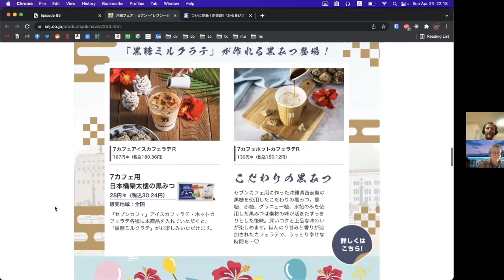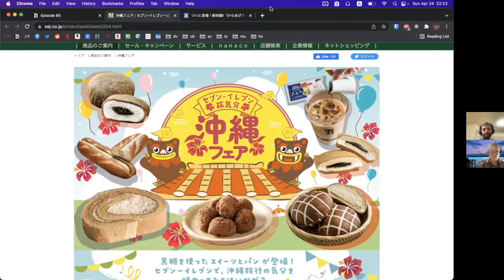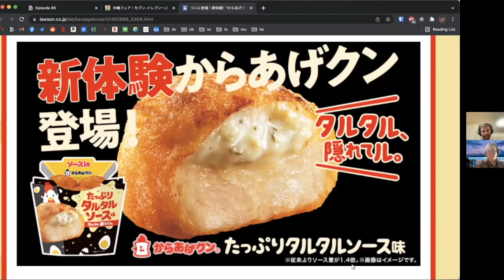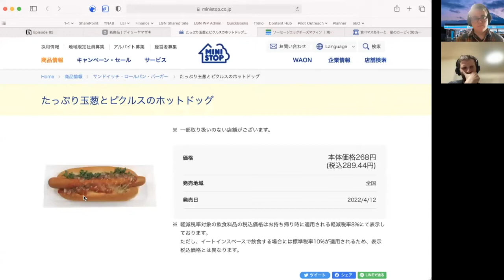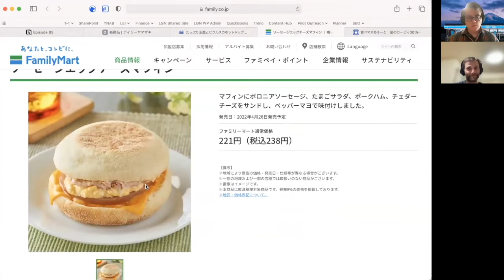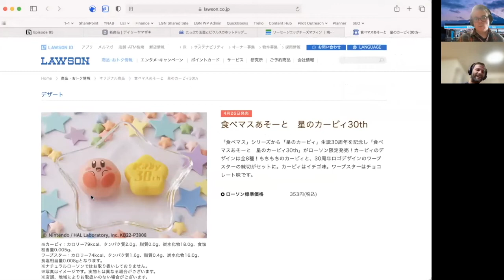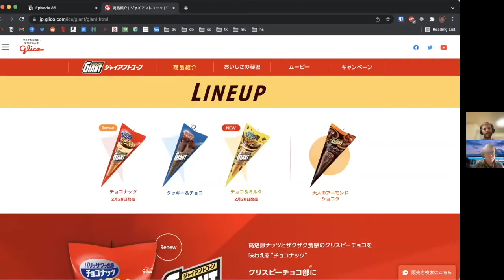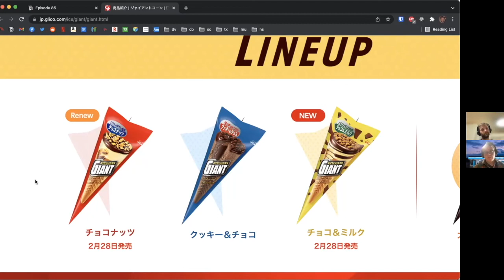Brown Sugar Bonanza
In this week’s episode, we discuss an Okinawa-themed campaign at 7-11, check out a tartar sauce karaage-kun, mourn the struggles of Daily Yamazaki, and meditate on ice cream.